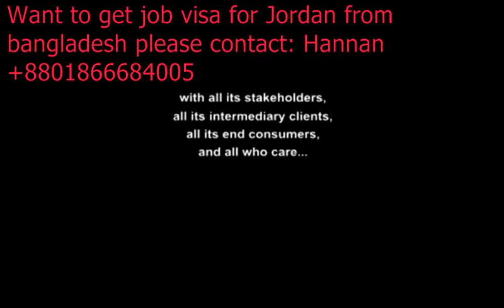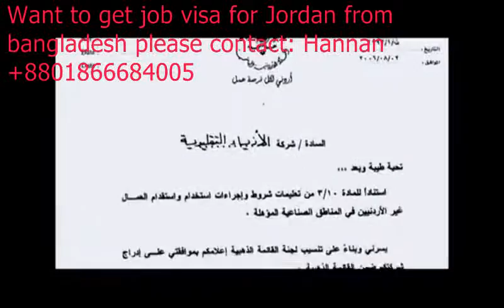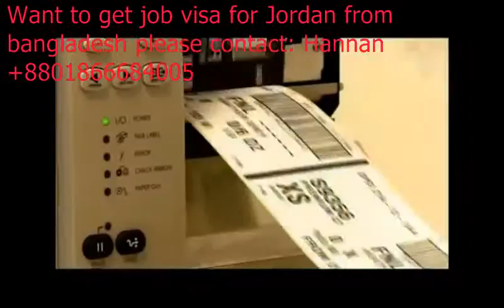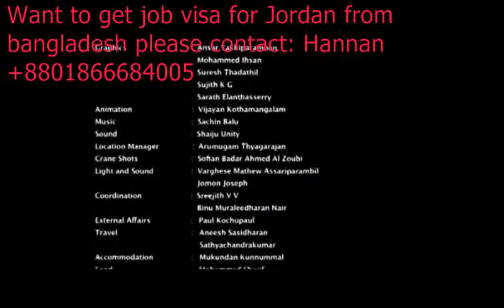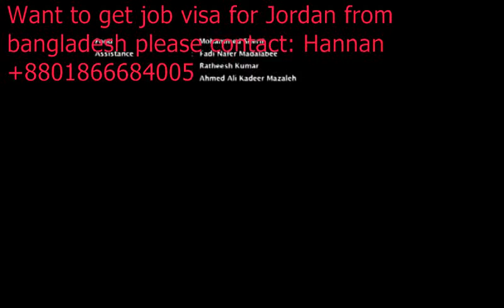working visa for JORDAN, From Bangladesh want to get visa please contact Hannan